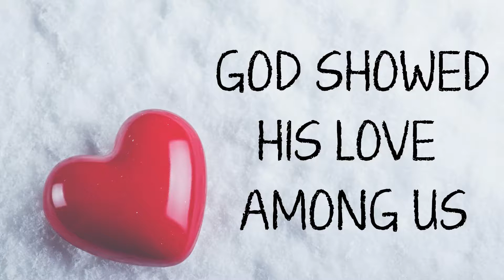God Showed His Love Among Us